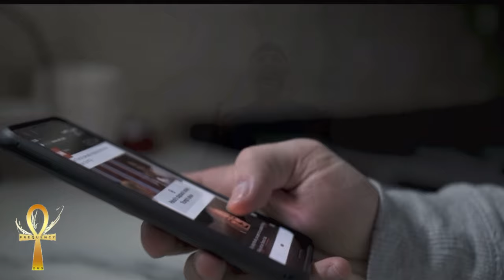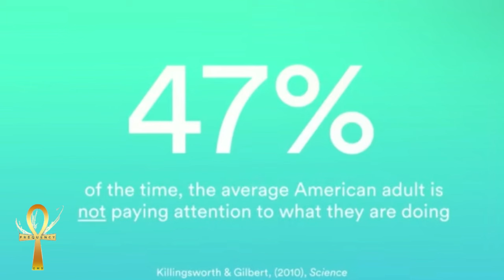MAY THE MATRIX GLITCH IN YOUR FAVOR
Oracle of Abilities
We all have amazing abilities from within, I have been sent here to help those looking to unlock their abilities in the physical world.

Greg Schumacher Projector in the Cosmic Human Design System, he's a Visionary Leader and transformational business coach,
Greg brings his clients directly to their inner truth and freedom of expression.
Greg masterfully guides you to release negativity, doubt, and fear to usher you into a business & personal life of passion, purpose, and prosperity.
He comes from a long lineage of inventors & innovators, 5 generations on both sides of his family General Electric and he continues the with cutting edge ways of helping humanity.

You can work with Greg privately or pick up one of his books or join his course on risemediatv.com